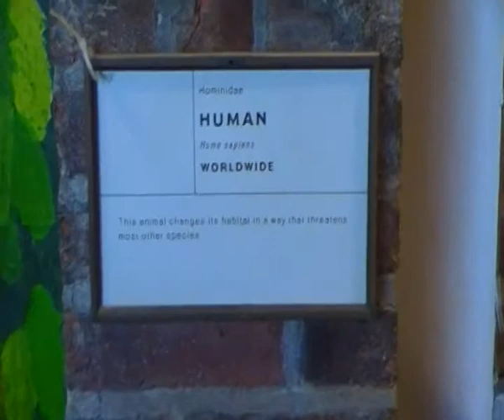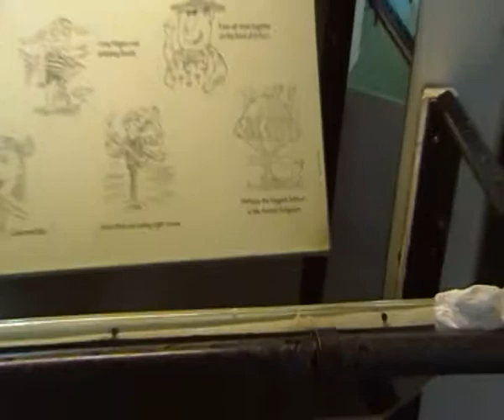SDV 0355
I like this one. In Whipsnade's Discovery Centre there is an exhibit that changes for everyone who looks at it, At least the individual of this species changes but the interpretation boards don't!